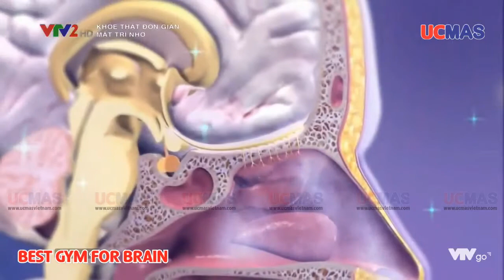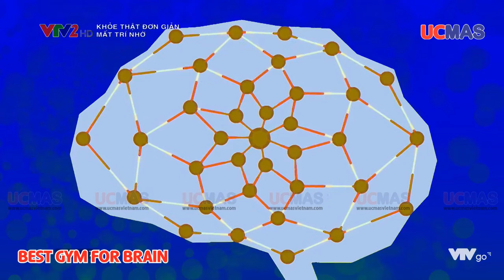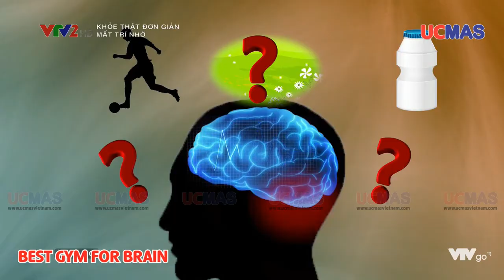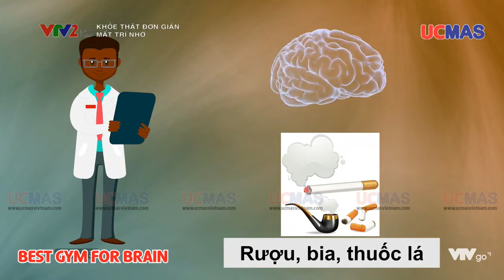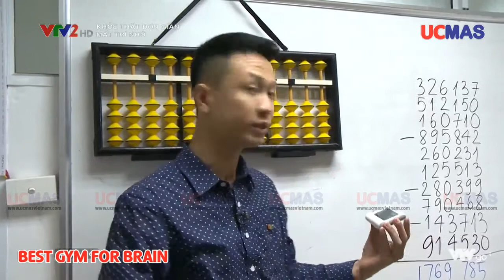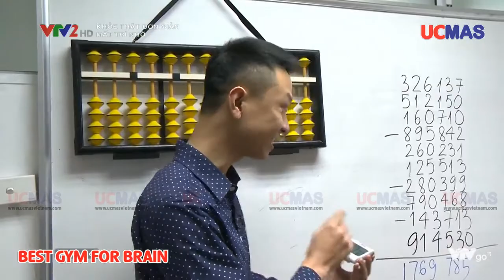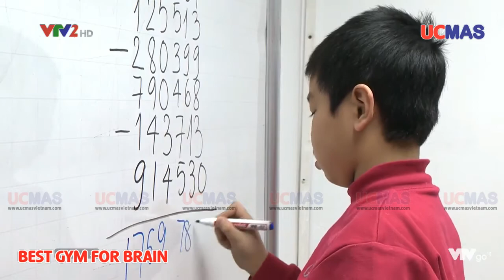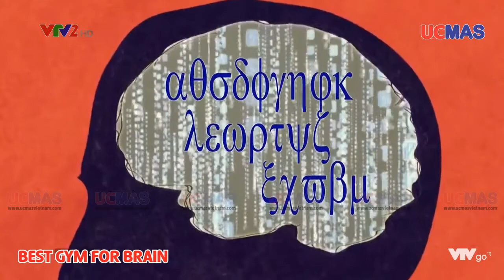VTV 2 - Khỏe Thật Đơn Giản - Một trí nhớ thật tốt nhờ UCMAS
⭐ UCMAS - Phương pháp giáo dục không chỉ giúp 2 bán cầu não được phát triển mạnh mẽ, đồng thời mà còn giúp cho việc truyền tải và xử lý thông tin giữa các bộ phận trong não được thông suốt, giảm thiểu nguy cơ mắc bệnh mất trí nhớ.

✅ Trí nhớ rất quan trọng trong đời sống của con người

✅ Giúp chúng ta tích lũy tri thức, kinh nghiệm sống

✅ Xử trí được các việc trong hiện tại và tương lai

🧠 Mỗi vùng não đều có một chức năng riêng. Khi những hình ảnh, hiện tượng, câu nói hay tất cả những sự việc đều được truyền tải vào não và được phân tích. Sau khi thông tin được phân tích xong được truyền tải đến một vùng gọi là bộ nhớ.

🧠 Muốn có trí nhớ tốt, bắt buộc bộ não phải làm việc bình thường. Không phải một vùng mà tất cả các vùng não đều liên quan đến nhau và thông tin phải được truyền tải thông suốt để phát huy hết khả năng của bộ não.

🌏 UCMAS - Phương pháp tập thể dục dành cho não bộ tốt nhất cho trẻ từ 4 đến 14 tuổi. Phương pháp đã được phát triển từ năm 1993, hiện có mặt ở 78 nước trên thế giới, giúp cho trẻ phát huy các khả năng tập trung, ghi nhớ, hình dung, tưởng tượng và xử lý thông tin nhanh, chính xác.

🌏 UCMAS sử dụng bàn tính và các con số, phép tính số học làm công cụ để rèn luyện cho trẻ. Khi luyện tập mỗi ngày từ 20 - 30 phút với UCMAS, trẻ nâng cao được sức bền thần kinh, khả năng ghi nhớ cũng như tốc độ xử lý thông tin.

Chương trình Bàn tính và Số học trí tuệ UCMAS - Chương trình phát triển tư duy tốt nhất cho trẻ từ 4 - 14 tuổi.
♪ Đăng ký học thử và kiểm tra tư duy miễn phí tại các trung tâm của UCMAS trên toàn quốc

► UCMAS Việt Nam
Địa chỉ: Tầng 6 trường Tiểu học Ngôi sao, ngõ 125 Lê Văn Lương, Trung Hòa - Nhân Chính